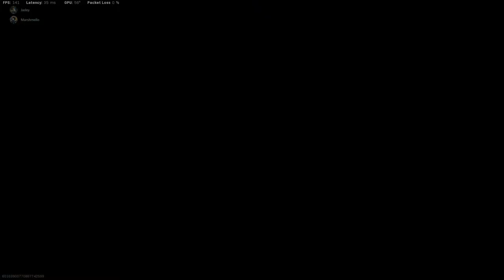MissColourz on Keyboard & Mouse (Short lil 50 bomb)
Sorry about my discord call in the background!! and the game looking like dat. I had my resolution all the way down without realizing somehow. anyway i been practising KBM coming from ps4 controller- ^-^